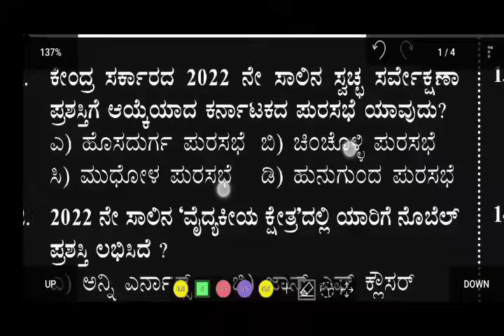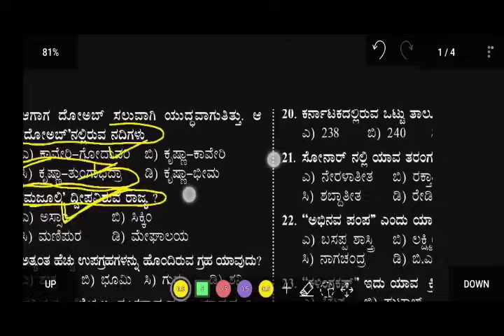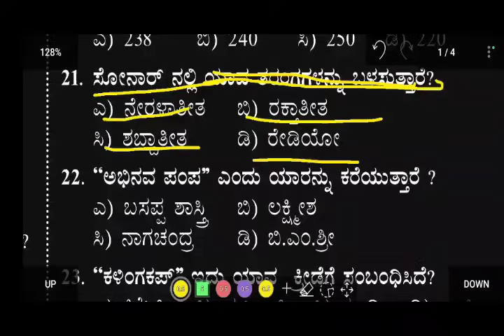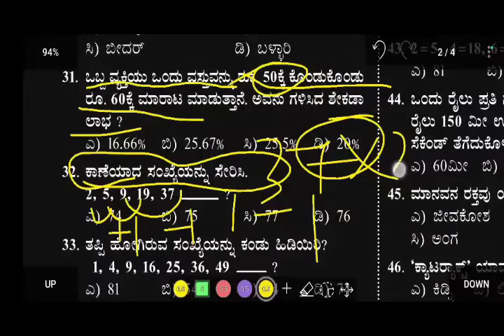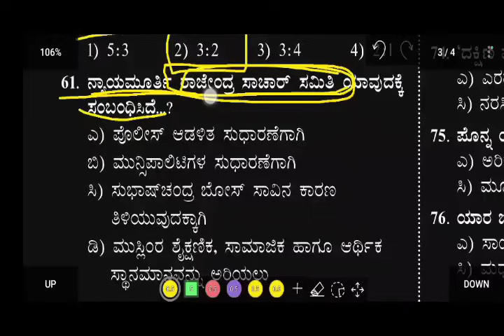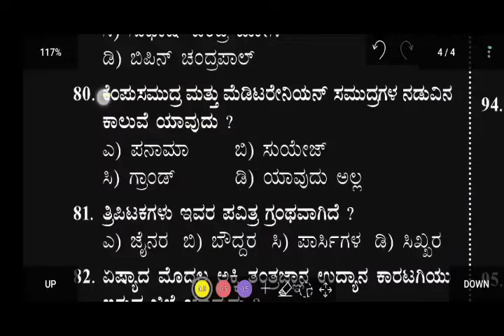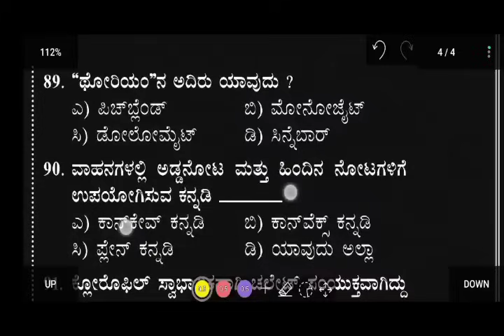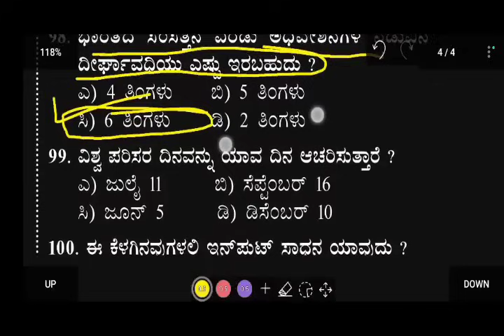Police constable full question paper video | 100 question video |exam in kannada 2022